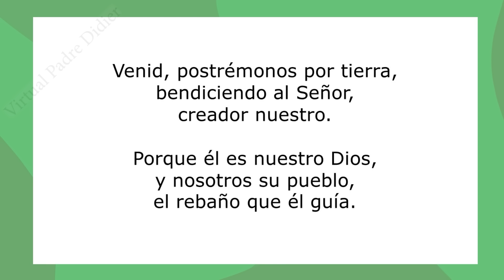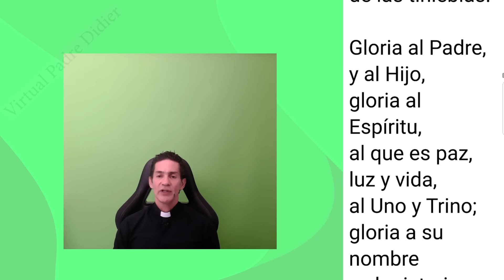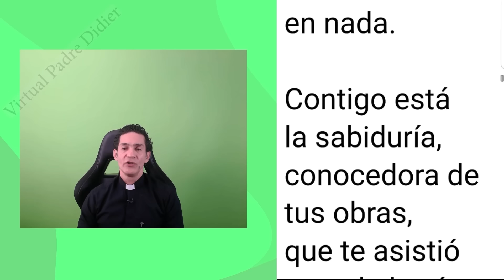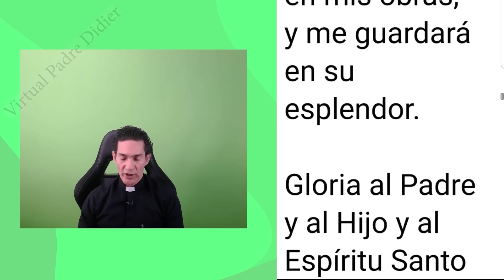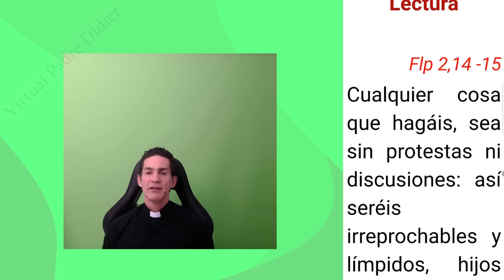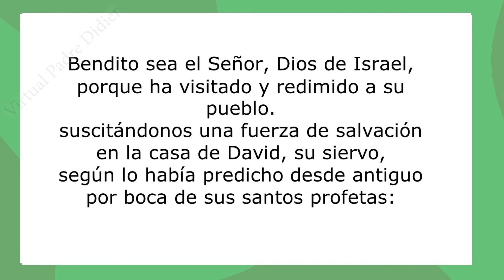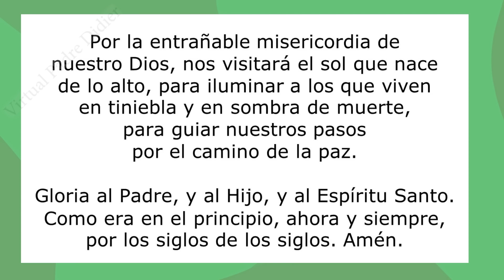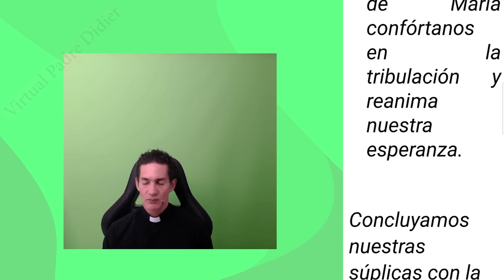Laudes de hoy Sábado 25 Mayo 2024. Oración de la mañana. Padre Didier